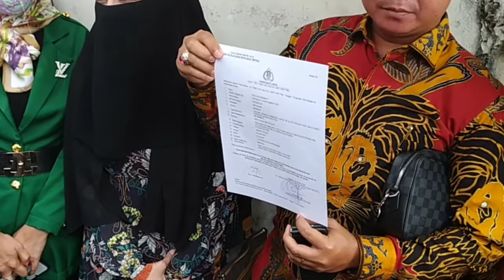Fivey Rachmawati , Aku Sudah Hijr4h T0long Jangan Us1k Masa Lalu